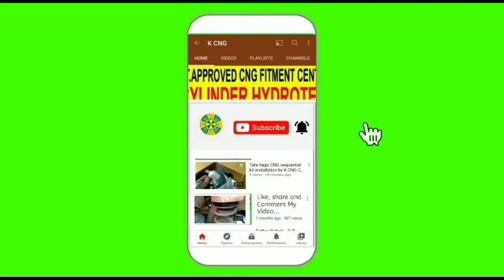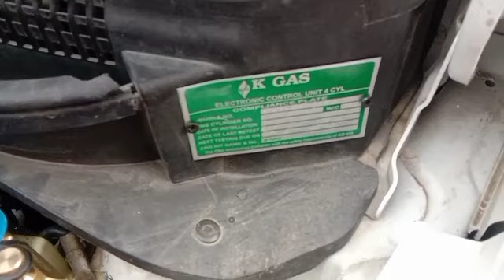BS6 CNG FITTING|| COMPANY FITTING|| BS6 KITS / k cng /Kgas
K
CNG
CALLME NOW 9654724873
SHOP NUMBER 84 1ST FLOOR SAROJINI NAGAR RING ROAD MARKET NEARBY AMRITSARI KULCHA WALL/

CNG TECHNICAL HIRAKHAN
सीजी मार्केटिंग एडवाइजर सेल्स PROVIDING
HIRA KHAN

all over Delhi NCR CNG station in Delhi wholesale price aftermarket parts market

authorised certificate
 TECHNIC AUTO MOBILES
RFC 051

BRAND LIST
1 MOTOZEN SEQUENTIAL KITS
2 MSEQUNTINL KIT
3 GASTECH ITALY OBD2
4 EGREEN SEQUENTIAL KITS
5 BLUE GAS SEQUENTIAL
6 HR INTERNATIONAL
7 GRECO SEQUENTIAL KITS
8 BRC SEQUENTIAL KITS
9 Lovato exr
10 KGAS SEQUENTIAL